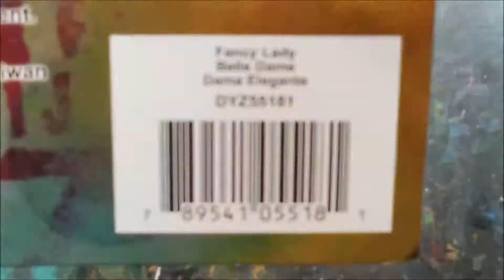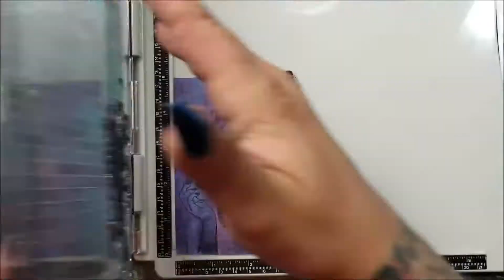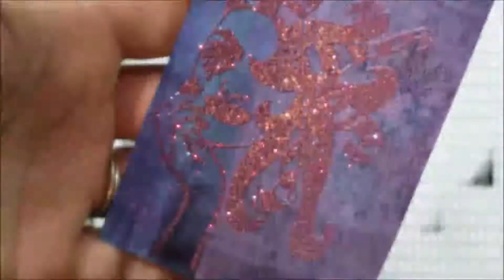ICAD 2018 * Day 8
What is ICAD challenge? It's an Index Card A Day!

The ICAD challenge is about doing a tiny creative project each day for 61 days. It's about creative play and experimentation - about trying new things and seeing what happens.